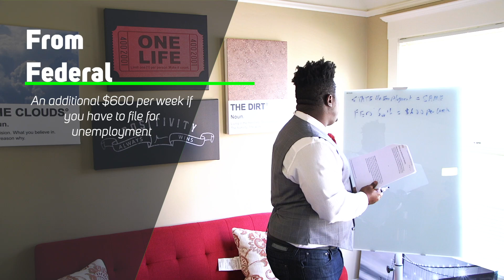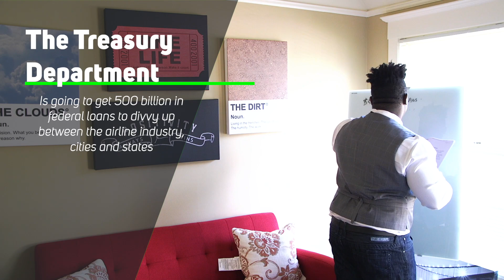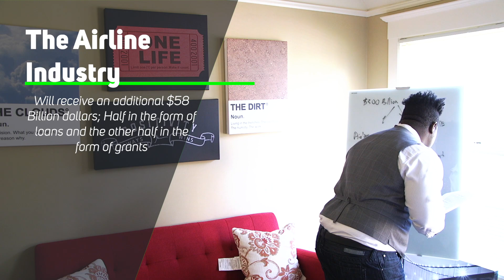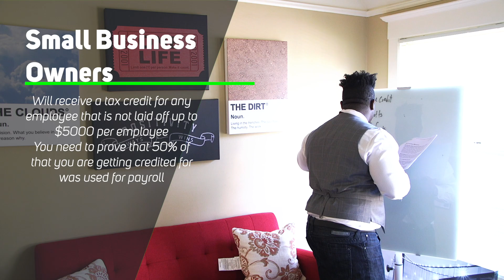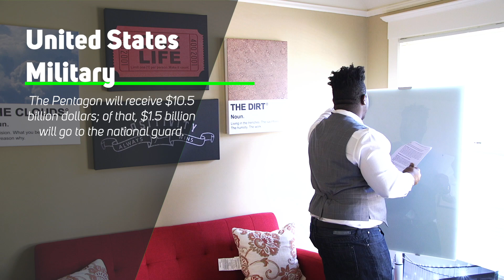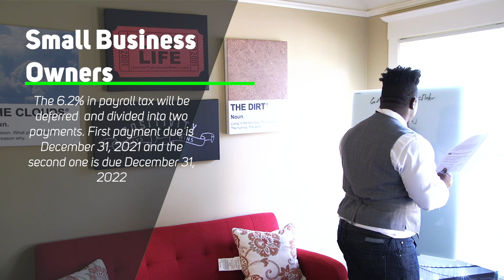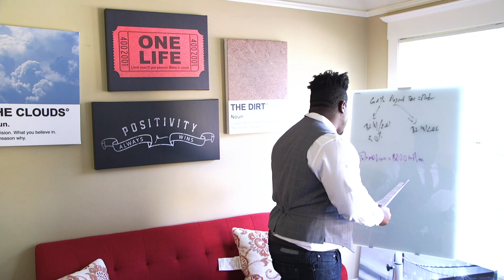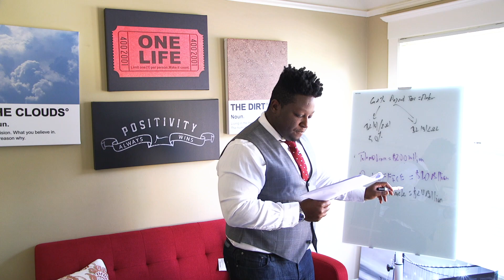What small business owners MUST understand about getting Paycheck Protection Program funds!